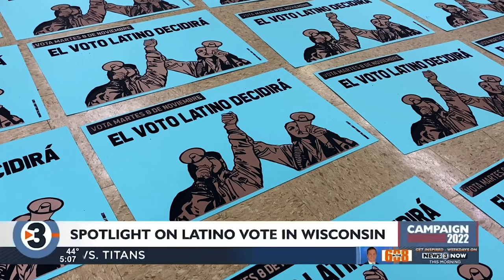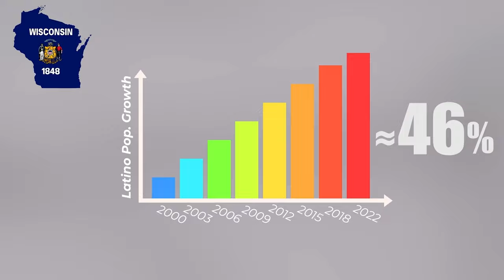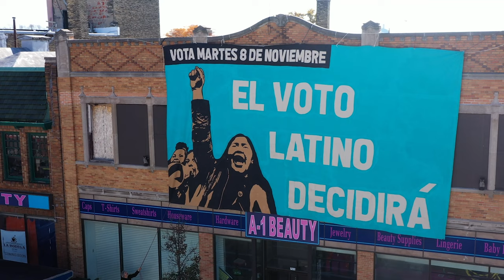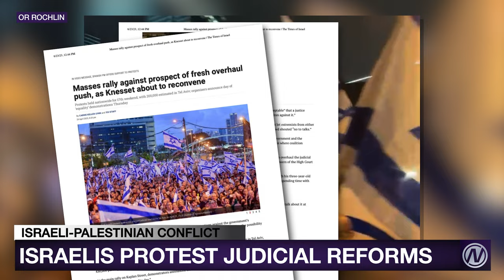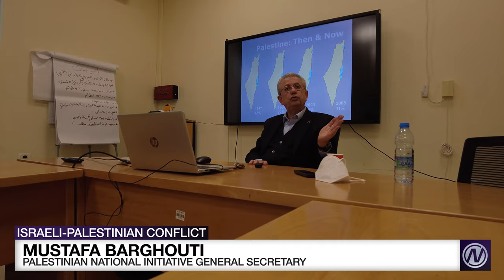Diego Ramos Bechara Reporting Reel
Diego Ramos Bechara

Bio:
Diego Ramos Bechara is a senior at Northwestern University’s Medill School of Journalism, Media, Integrated Marketing Communications, studying journalism, political science and theater. He is the politics director, executive producer and an anchor/reporter for his student T.V. station, Northwestern News Network. Diego recently wrapped his summer internship at NBC News’ Nightly News with Lester Holt in New York City. There, he got the opportunity to pitch, produce and track an explainer package on the ongoing “Hollywood Strike” for Nightly News: Kids Edition, worked as an associate producer of a Nightly package that aimed to highlight Vietnam veteran Ric Ryan’s charitable efforts for UCLA’s “Operation Mend” and contributed to a proposed collaboration between Nightly News and Telemundo—pitching Latino-centered stories with a focus on Puerto Rican issues, with three out of four pitches considered for future broadcasts. In the past, Diego has interned with MSNBC (José Díaz-Balart Reports and with the breaking news team) and with Telemundo: Puerto Rico (WKAQ-TV). He has reported on Capitol Hill in Washington, D.C., as a politics and national security beat reporter for the Medill News Service, as well as in New York City and Chicago. In addition, Diego covered Latino vote mobilization efforts ahead of the 2022 Midterm Elections in Wisconsin (airing a package with WISC-TV in Madison, Wisconsin). He even traveled abroad to Israel/Palestine, where he worked as a foreign correspondent in a Medill School global reporting immersion program. After graduating from Northwestern, Diego wants to work as a local reporter/MMJ, hoping to eventually become a national correspondent for a major T.V. network. Diego is also interested in arts and entertainment reporting, having worked on various multimedia projects about the arts and as a freelancer for IGN and Metaflix, writing breaking, day-turn stories about the films, television, tech and entertainment industries. His work was featured and broadcast on NBC News, WISC-TV (Madison, Wisconsin), IGN, Telemundo: Puerto Rico (WKAQ-TV), El Nuevo Día, UPI, Metaflix and Medill News Service. Diego will be honored with the National Academy of Television Arts and Sciences Ephraim Family Foundation College Scholarship and is the recipient of the National Association of Hispanic Journalists Cecilia Alvear Scholarship, NAHJ’s NBC News Fellowship Program and the Northwestern Pollack Family Scholarship. His work has been nominated for and won a Chicago/Midwest Chapter National Academy of Television Arts and Sciences Crystal Pillar College Emmy. He won and was a finalist in the Society of Professional Journalists: Mark of Excellence Awards (national and region 5). On campus, he’s involved in student theater, works as a tour guide and runs the social media accounts of Northwestern’s Office of Undergraduate Admissions. He’s a bilingual journalist born and raised in Bayamón, Puerto Rico.